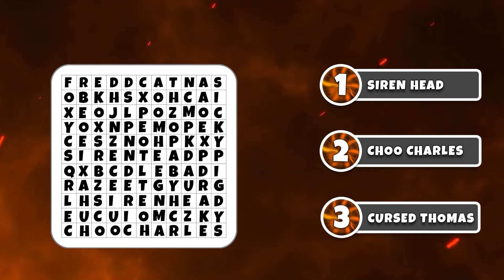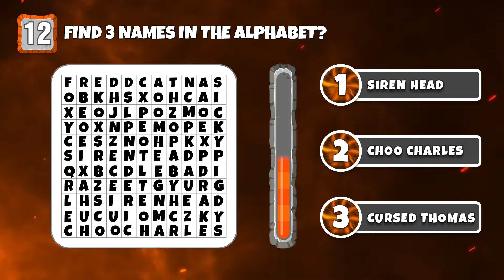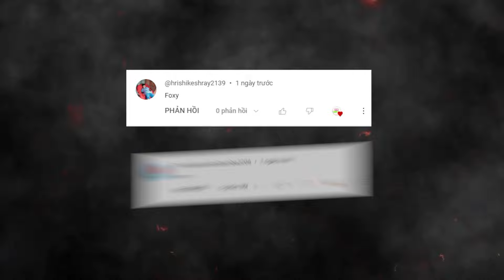Siren Head VS Lego | All Eat Monster | Guess The Eater MONSTER'S VOICE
Siren Head VS Lego | All Eat Monster | Guess The Eater MONSTER'S VOICE #218